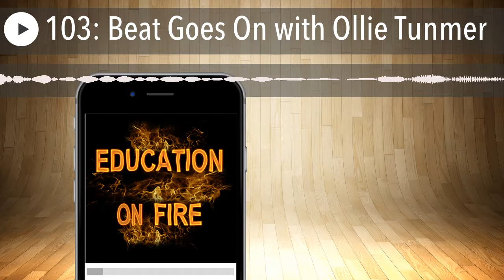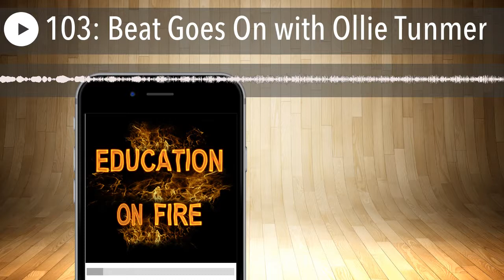103: Beat Goes On with Ollie Tunmer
Continuing our Primary Music on Fire specials I catch up with Ollie Tunmer about how the Beat Goes On is developing.

This includes body percussion with literacy, samba drumming and collaborations with organisations such as Charanga .

You can get in touch with Ollie at

and follow on twitter @beatgoesonuk

You can listen to his previous episode here

043: Ollie Tunmer – Beat Goes On

The National Association for Primary Education speaks for young children and all who live and work with them. This includes parents, teachers, governors and all those interested in primary education. NAPE is a non-political charity and works tirelessly to support teachers in the classroom as expressed in their ‘Value of Membership’ Document. NAPE leads the Primary Umbrella Group of thirty primary subject associations and unions and gives teachers and schools a voice at governmental level at consultative meetings with ministers for schools.

For full details of how they can support you please visit their website at nape.org.uk

The post 103: Beat Goes On with Ollie Tunmer appeared first on Education On Fire .